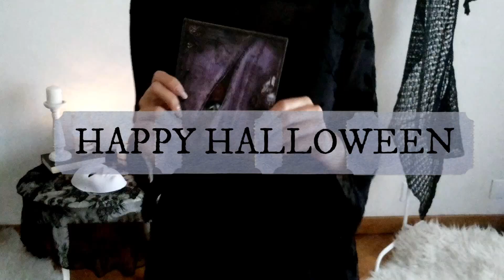VOODOO DOLL | Halloween 2016 Easy & Last Minute Make Up + Costume Idea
Have a spooky Halloween 🌙
♡ ↓ SOCIAL MEDIA ↓ ♡

PRODUCTS I USED:
+ So Bio Foundation
+ Urban Decay Primer Potion
+ KIKO Black Eyeshadow n°2
+ Palette  Lunatick Cosmetics
+ Astra Liquid Liner
+ Essence Red Lip Pencil
+ Wet&Wild Lipstick "Vamp It Up"
+ Essence Eyelashes Glue
+ Twine

VIDEO DESCRIPTION
VOODOO DOLL | Halloween 2016 Easy & Last Minute Make Up Idea

Hello guys!
I'm always a last minute girl when it comes to Halloween make up and costumes, so I decided to share with you this super easy DIY costume idea I got the other day!
This Voodoo Doll make up is super easy and quick to make and  you won't need any particular product or tool, you already have everything in your make up bag.
Of course, if you recreate my Voodoo Doll look, tag me in your pics!

HAPPY HALLOWEEN ! ! !
Eva Redson